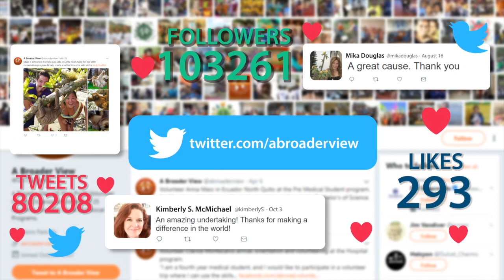Volunteer in Peru Cusco Review Thomas Martin Orphanage Program - A Broader View Volunteers